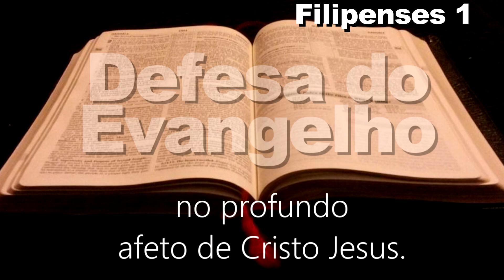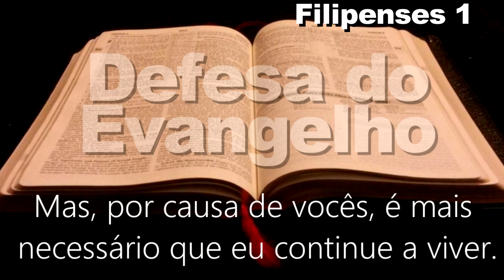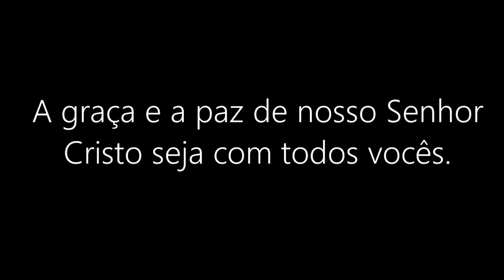BÍBLIA DEFEsA DO EVANGELHO